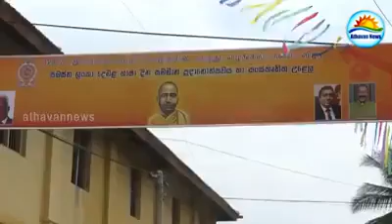උත්ගෝශන නවත්තන්න නියෝගයක් දී තිබියදීත් බොරුවට කෑගහපු හිටපු ත්‍රස්තවාදී 14 Oct 2017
උතුරට නිවටවී දකුණට පුප්පන අධිකරන නියෝග
උත්ගෝශන නවත්තන්න නියෝගයක් දී තිබියදීත් බොරුවට කෑගහපු හිටපු ත්‍රස්තවාදී හිරේට දායි ද